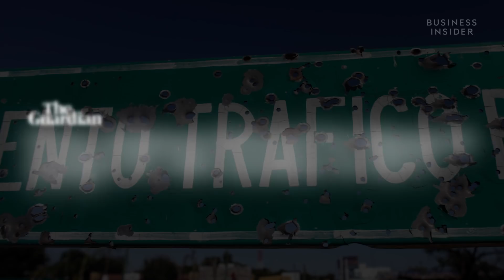What 'Narcos' And 'Sicario' Get Wrong About Drug Cartels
ProPublica senior reporter Sebastian Rotella, author of "Rip Crew," lays out what popular TV shows and movies like "Narcos" and "Sicario" get right and wrong about Mexican drug cartels.